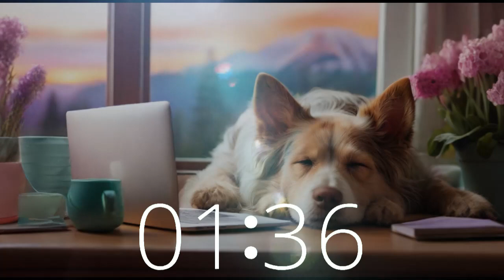Dreamy Dog: 1 Hour Relaxation Timer (60 Minute Countdown Timer) with Lofi Chill Music 🐶 🕒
Experience tranquility with our Dreamy Dog-themed 1-hour relaxation timer, accompanied by the soothing melodies of Lofi Chill Music on Techtonic Grooves. Imagine our adorable pup dreaming by the computer, overlooking the serene mountains of Northern California on a lazy spring day. Whether you're looking to unwind, study, focus, or recharge, this playlist is designed to help you find your calm.